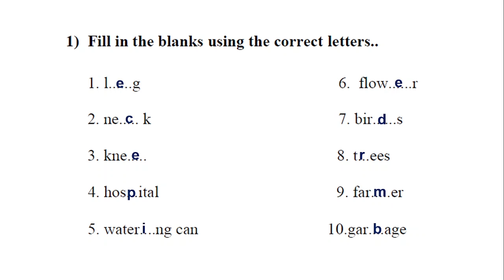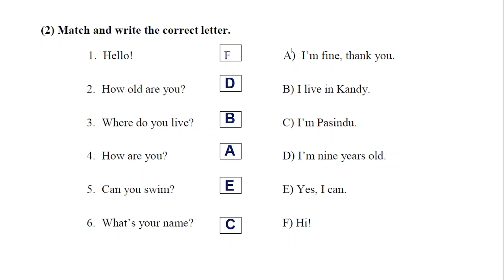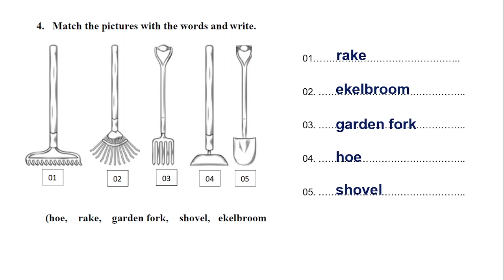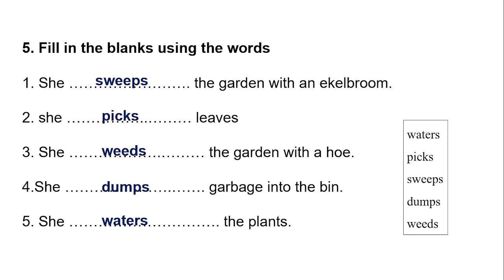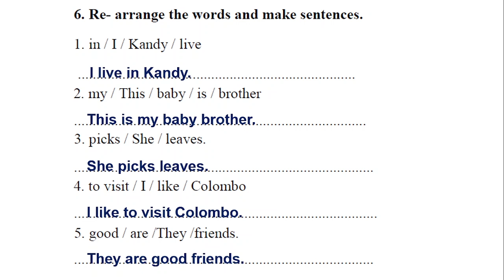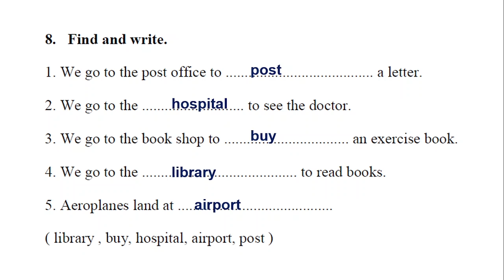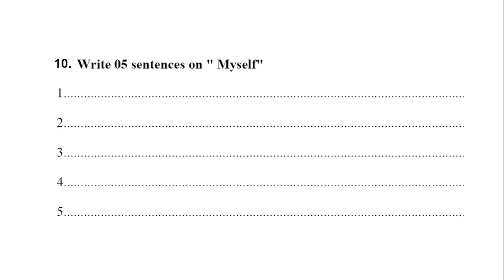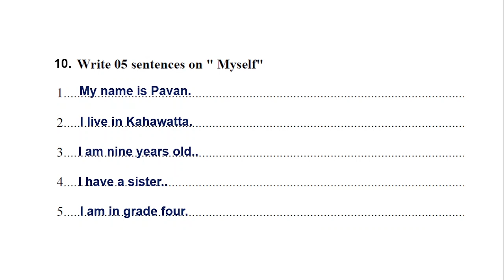Grade 4 English - First Term Test 2023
Download the paper - Grade 4 English First Term Test 2023